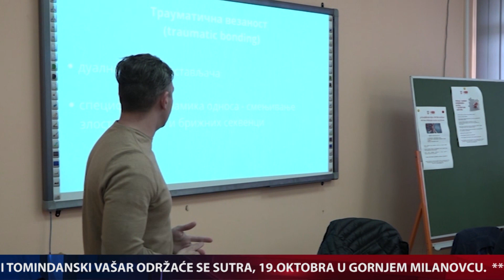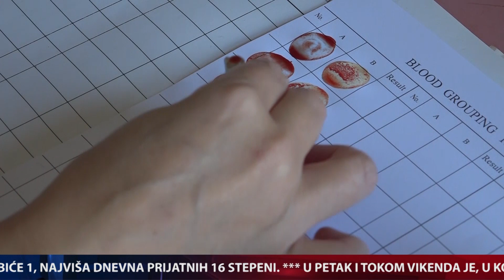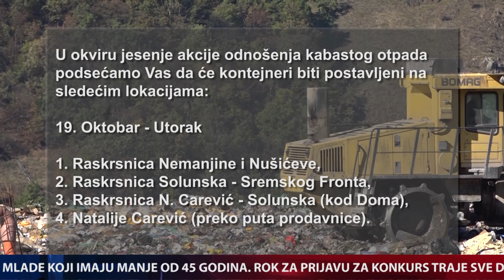DAN / 18. 10. 2021. / TV GM Plus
Centralna informativna emisija DAN televizije GM Plus emitovana 18. oktobra 2021. godine.